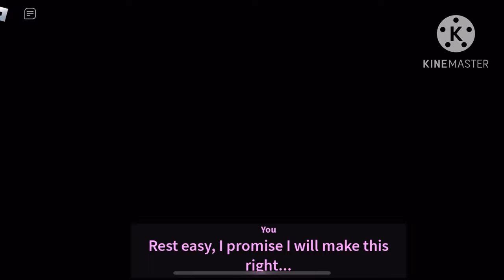Roblox Guesty chapter 9 intro/outro cutscenes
Intro cutscene : 0:00
Ending cutscene : 2:08